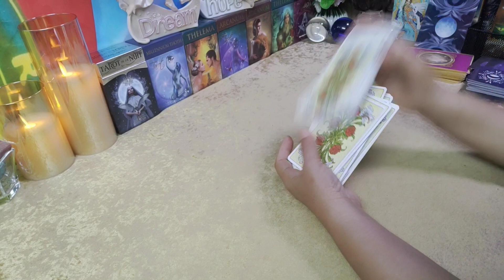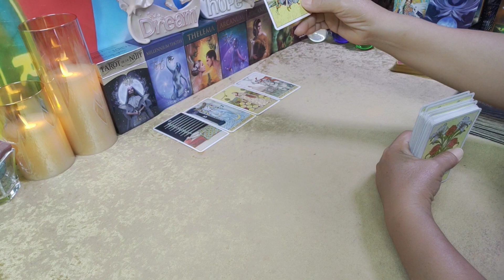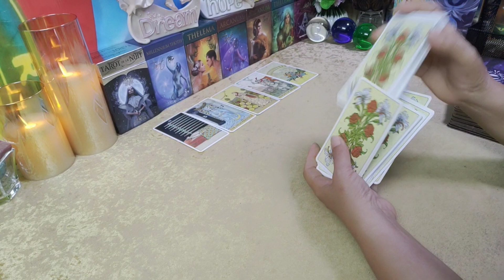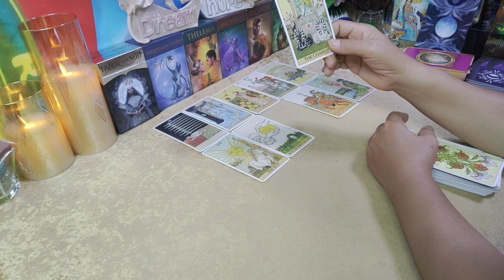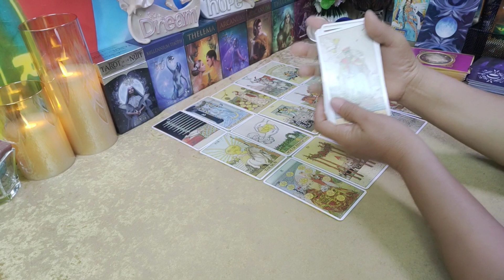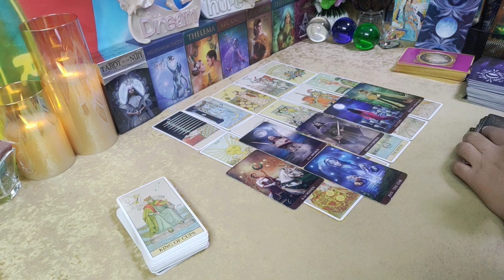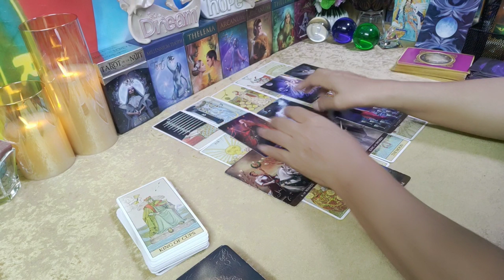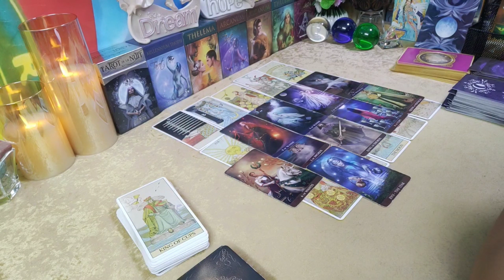ดวงความรัก 🌹 ธาตุไฟ (เมษ สิงห์ ธนู) 16มค.64 - 31มค.64 | กิ่งไผ่พยากรณ์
ผู้ที่เกิดราศีธนู : ตั้งแต่ 16 ธันวาคม - 14 มกราคม
ผู้ที่เกิดราศีมังกร : ตั้งแต่ 15 มกราคม - 12 กุมภาพันธ์
ผู้ที่เกิดราศีกุมภ์ : ตั้งแต่ 13 กุมภาพันธ์ - 14 มีนาคม
ผู้ที่เกิดราศีมีน : ตั้งแต่ 15 มีนาคม - 12 เมษายน
ผู้ที่เกิดราศีเมษ : ตั้งแต่ 13 เมษายน - 14 พฤษภาคม
ผู้ที่เกิดราศีพฤษภ : ตั้งแต่ 15 พฤษภาคม - 14 มิถุนายน
ผู้ที่เกิดราศีเมถุน : ตั้งแต่ 15 มิถุนายน - 14 กรกฎาคม
ผู้ที่เกิดราศีกรกฎ : ตั้งแต่ 15 กรกฎาคม - 15 สิงหาคม
ผู้ที่เกิดราศีสิงห์ : ตั้งแต่ 16 สิงหาคม - 16 กันยายน
ผู้ที่เกิดราศีกันย์ : ตั้งแต่ 17 กันยายน - 16 ตุลาคม
ผู้ที่เกิดราศีตุลย์ : ตั้งแต่ 17 ตุลาคม - 15 พฤศจิกายน
ผู้ที่เกิดราศีพิจิก : ตั้งแต่ 16 พฤศจิกายน - 15 ธันวาคม